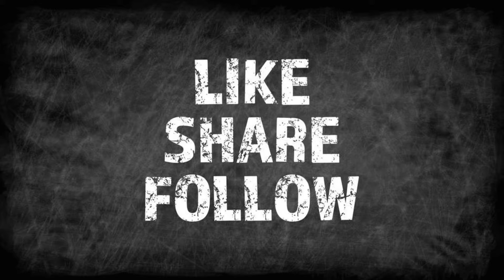Sa mga Naghahanap New Color Available QJ Motor ATR 160cc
Na Daanan ko lang Ganda ng New Color
available at BRISTOL ANABU IMUS CAVITE